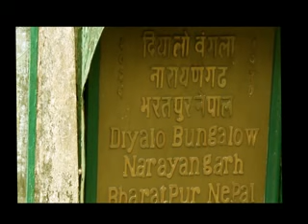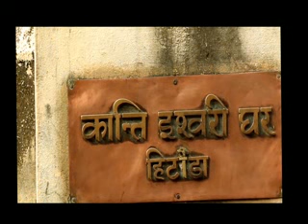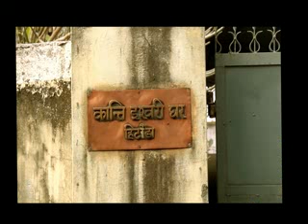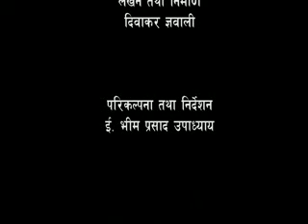Kanti Ishwori Darbar Hetauda Nepal Trust Ka Sampada A documentary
हेटौडाको कान्तिइश्वरी घर दरवारको् यो भिडियो हेरौं । नेपाल ट्रष्टको स्वामित्वमा भएको यो दरवार अब पर्यटकका निम्ति अवलोकनका लागि खुला भएको छ ।